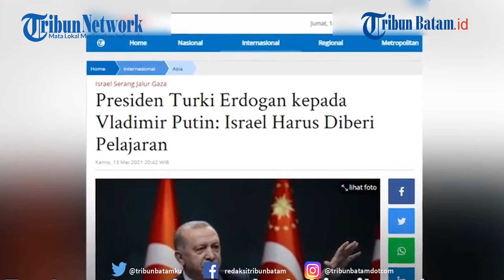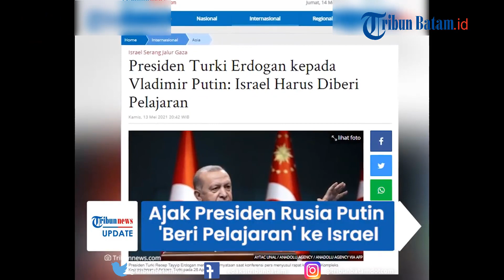Presiden Erdogan Ajak Vladimir Putin 'Beri Pelajaran' ke Zionis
Presiden Turki Recep Tayyip Erdogan mengungkapkan, komunitas internasional harus memberi Israel pelajaran keras dan mencegah perilakunya terhadap warga Palestina.

Hal itu diungkapkan Presiden Erdogan kepada Presiden Rusia Valdimir Putin via telepon, Rabu (12/5/2021).

editing W